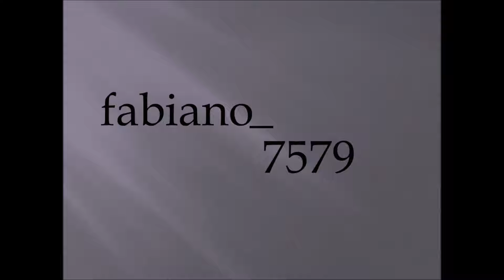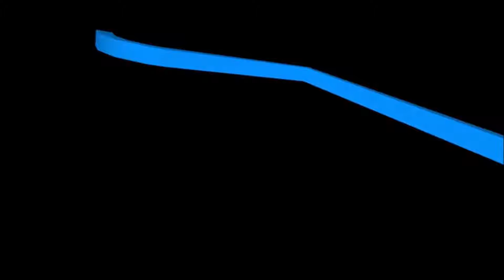TR3X PR0DÚCTÍ0NS Logo History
"TR3X PR0DÚCTÍ0NS Logo History" made by TR3X PR0DÚCTÍ0NS, 16/04/2020.
To celebrate my 16th birthday, I've decided to do a logo history video on myself! This only features the logos I either used or created. Un-used logos are not included.

-TR3X